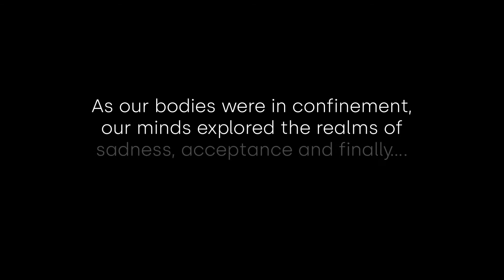AGreaterYou - Chapter 1 - "Family"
There's no one quite like family. They shape our childhood, put up with our tantrums, and then let us find our place in the world. But this lockdown has brought families closer than ever before, and we've discovered how they've evolved as well.

As you go back to the world once again, don't forget how important your roots are to who you are and emerge from the lockdown, AGreaterYou.